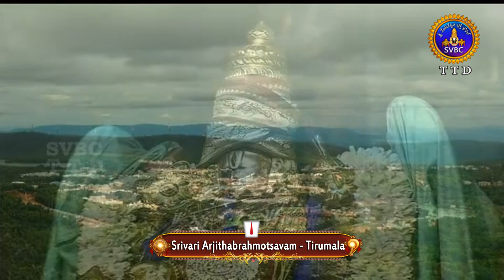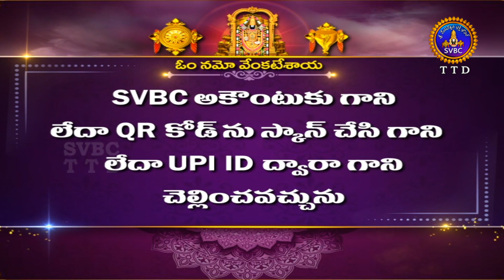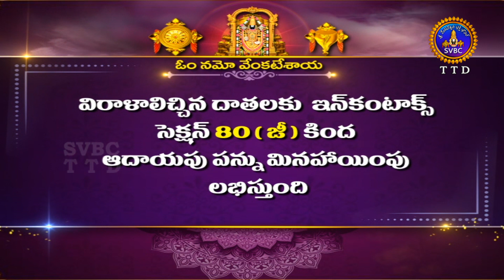శ్రీవారి అర్జితబ్రహ్మోత్సవం || Srivari Arjitha Brahmotsavam || 19-01-2023 || SVBC TTD